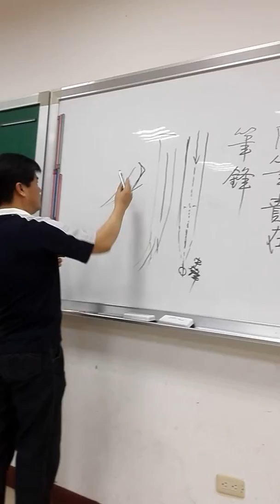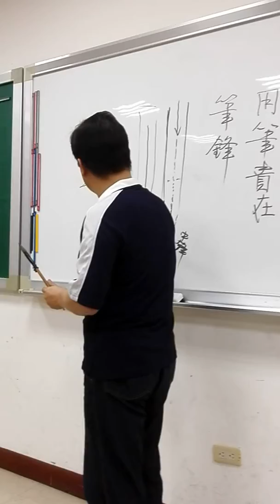書法用筆中鋒嗎-(三)吳啟禎書法教室教學